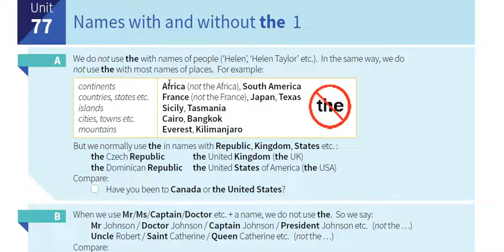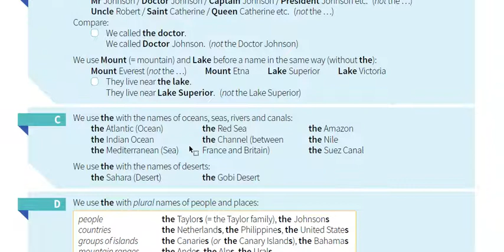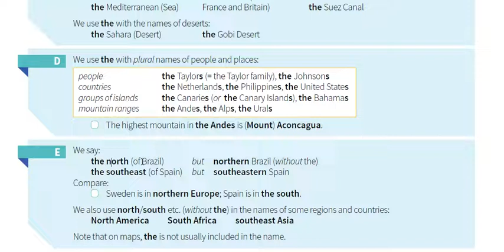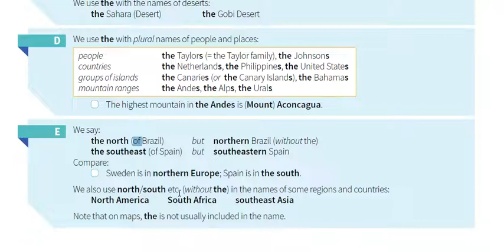77-- شرح كتاب القواعد || English grammar in use 5th Edition || الوحدة 77